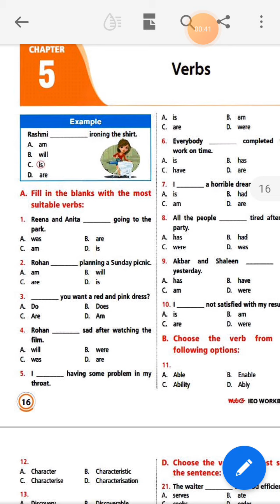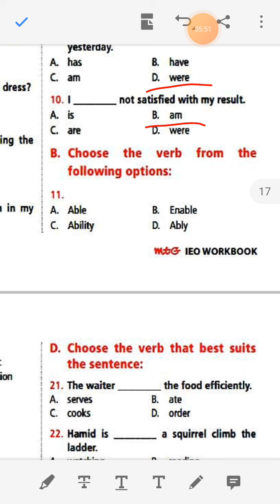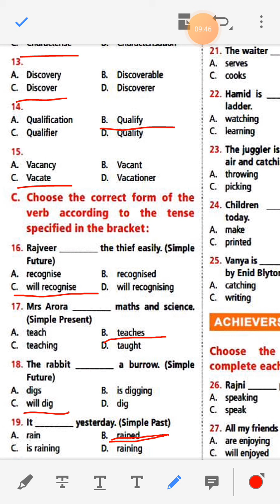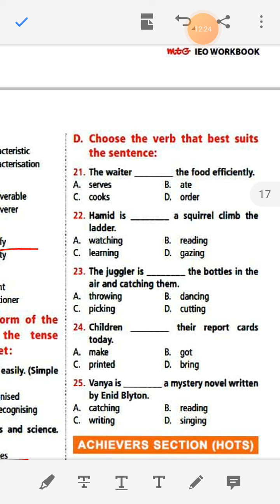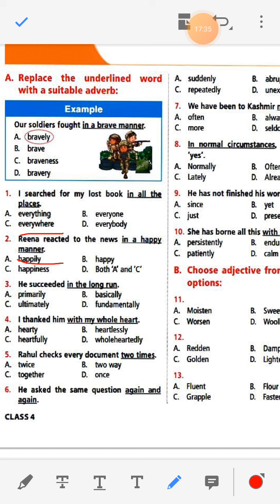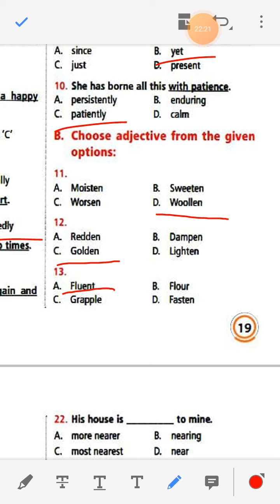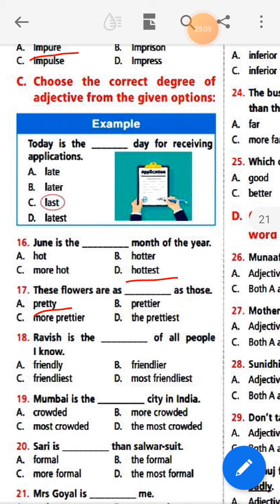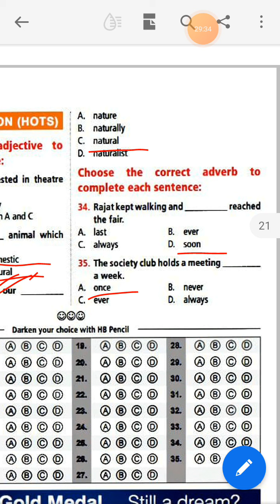IEO Workbook..verbs,adverbs and adjectives